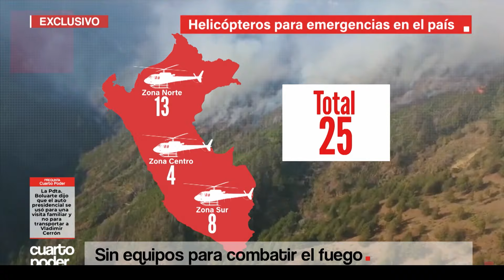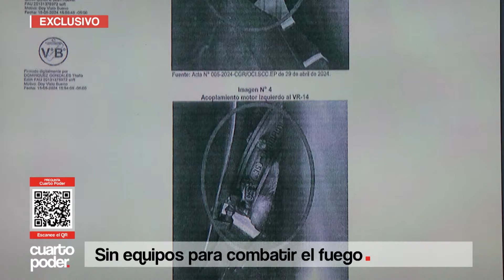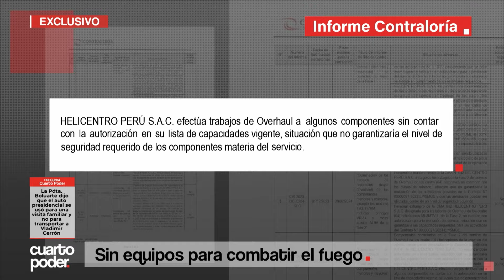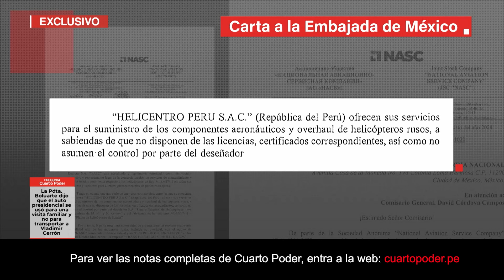Perú carece de equipos para mitigar incendios forestales | Cuarto Poder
No tenemos las naves ni helibolsas suficientes para mitigar los incendios forestales que han dejado hasta el momento bosques arrasados y 18 personas fallecidas.